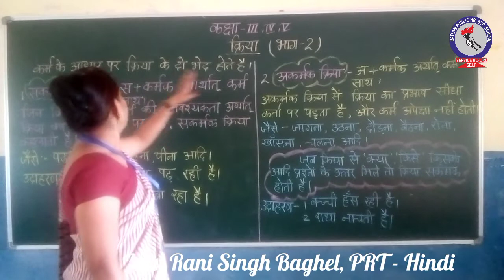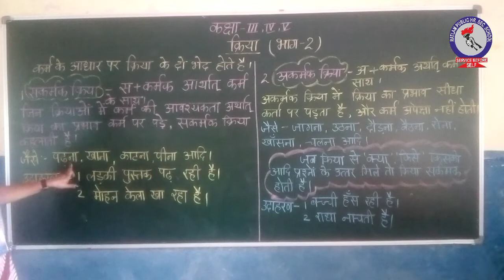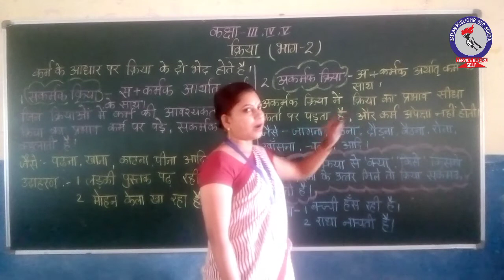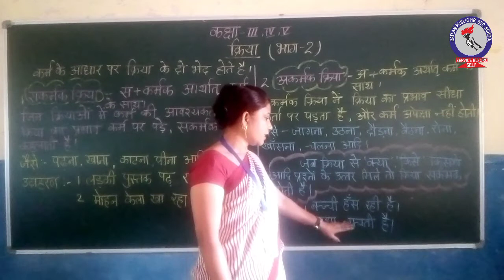RPS Class 3,4,5 Hindi Grammar, Topic - क्रिया Part - 2